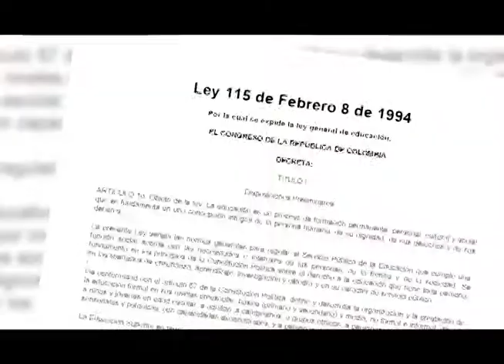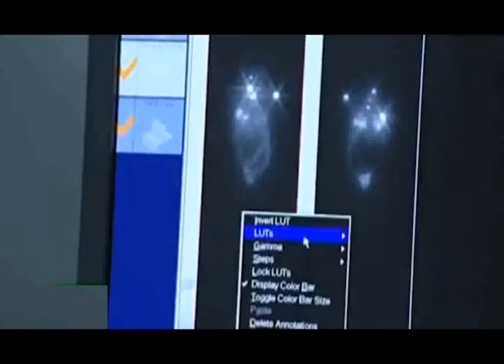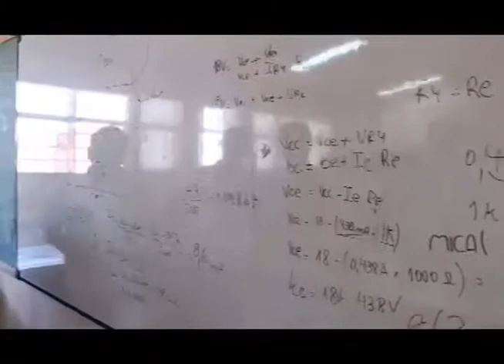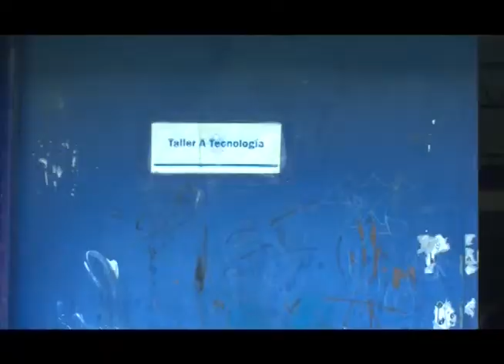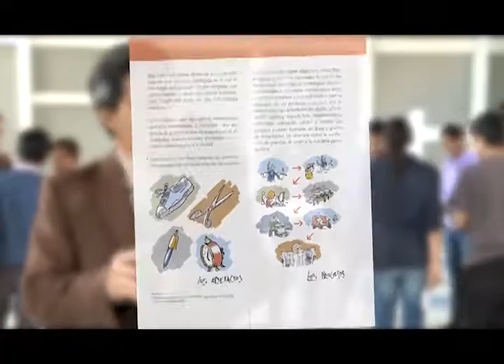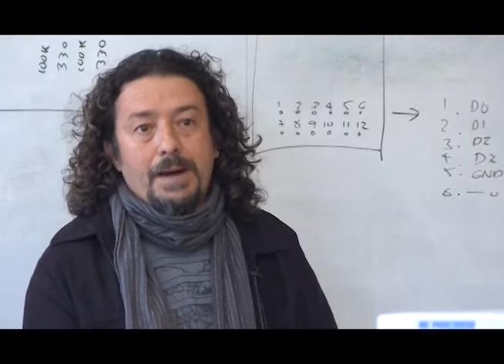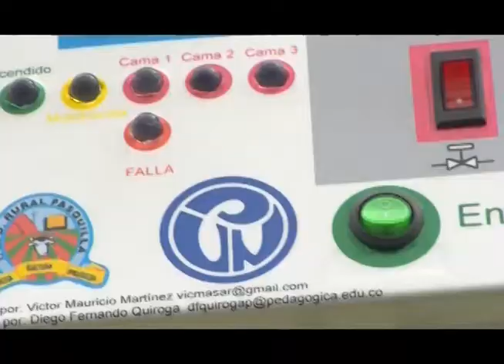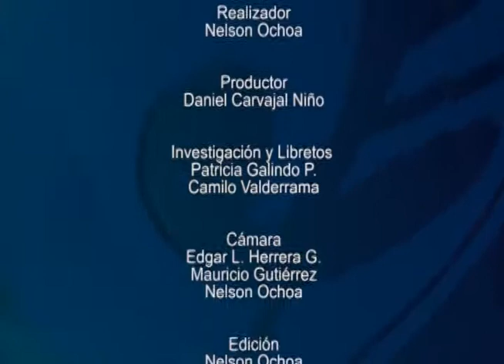Ley de educación y tecnología - 20 años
Celebramos 20 años de la Ley General de Educación Nacional, en la que se estableció el área de tecnología e informática. En esta ocasión, revisamos la implementación práctica de la Ley, la manera como la tecnología se ha convertido en un eje trasversal en la escuela y en el nuevo sentido que adquiere entender su uso en la sociedad.

cap 260